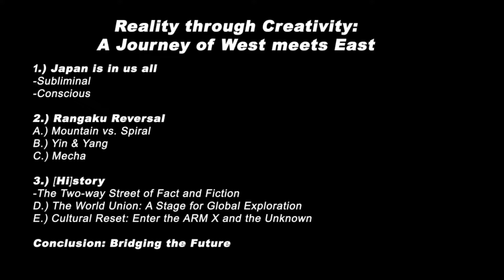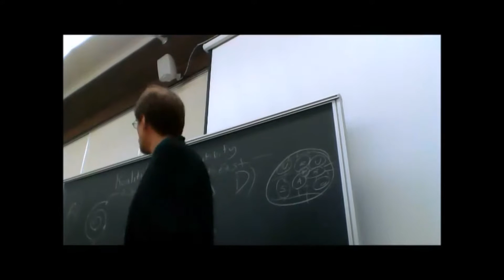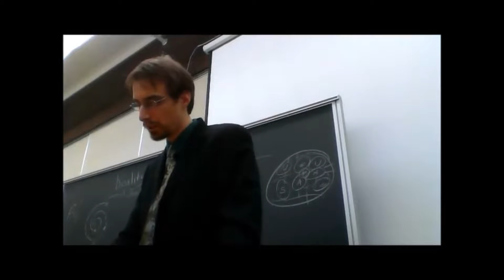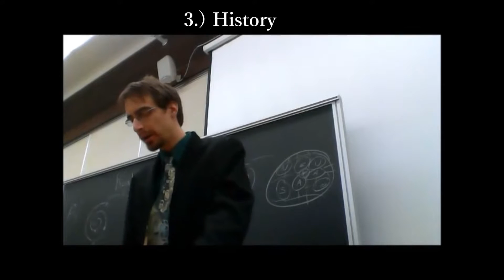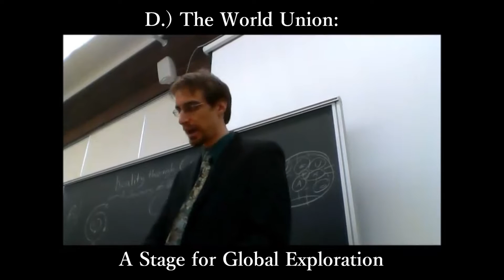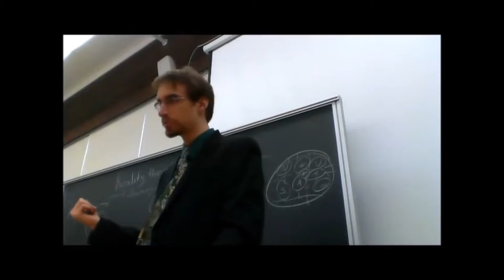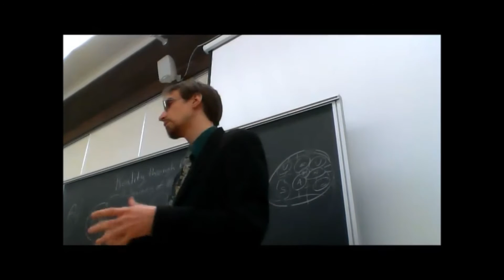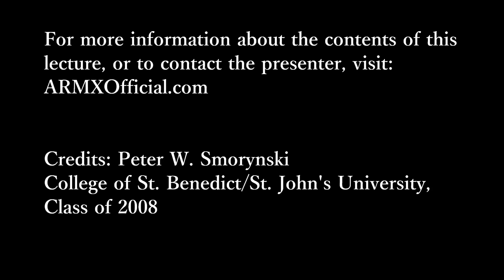"Reality through Creativity: A Journey of West meets East" [FULL LECTURE]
"Reality through Creativity: A Journey of West meets East" is a presentation by author and creative conceptualist Peter W. Smorynski that demonstrates the fascinating and valuable relationship between reality and creativity through the lens of the presenter's creative work and Liberal Studies/Asian Studies background. Topics discussed include Mountain vs. Spiral Narratives, Yin and Yang, the Mecha genre of anime/manga, Current Events, and much more.

Presented in context to a Modern Japan class, this lecture was the second of its kind given by Peter W. Smorynski at the College of St. Benedict in St. Joseph, MN by invitation of Dr. P. Richard Bohr on November 4th, 2014.

Note: A revised and expanded multimedia version of this lecture debuted in St. Paul, MN in 2016.

"Universal War: ARM X" novels are AVAILABLE NOW in Kindle & Paperback editions:

"The Road to Betrayal (Universal War: ARM X Book 1)"

"A Shadow of Chaos (Universal War: ARM X Book 2)"